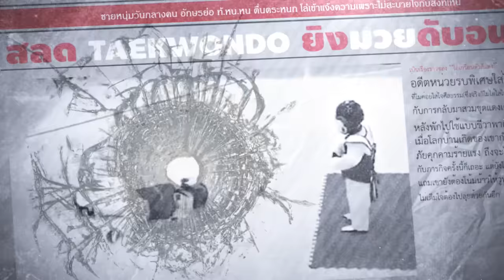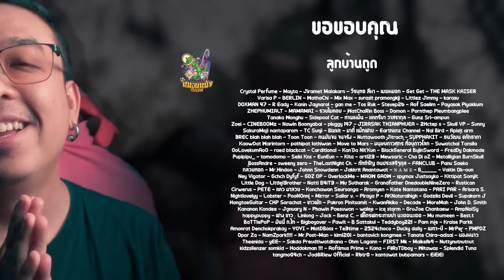ตัวอย่างใหม่ Hellboy The Crooked Man หนอนหนัง ]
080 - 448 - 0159